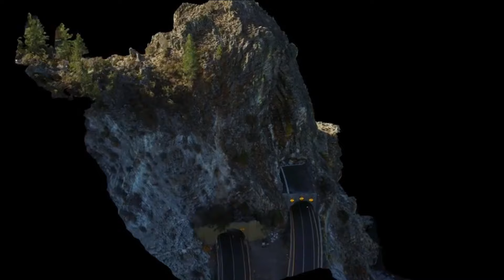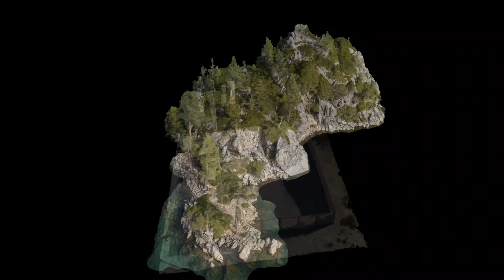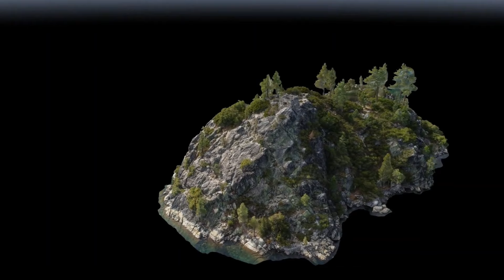3D model of telecommunications tower EXAMPLE